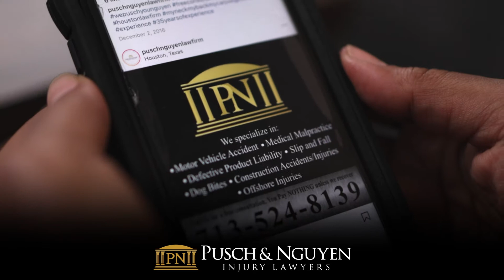Patrice Hawthorne's Acting Demo